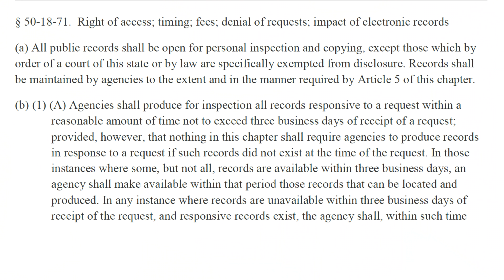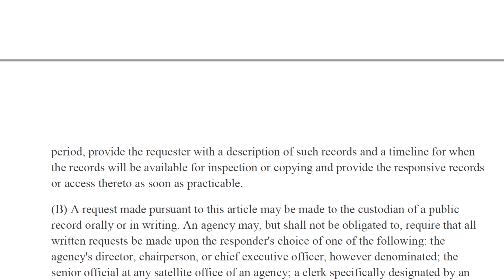First Amendment Audit Lawyer FAIL Georgia Public Pretender Steve Part 1